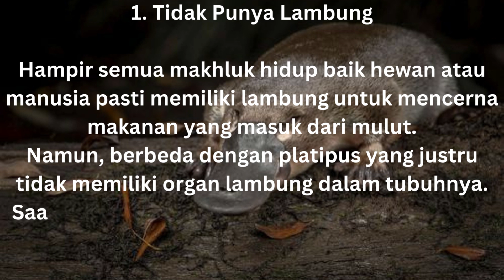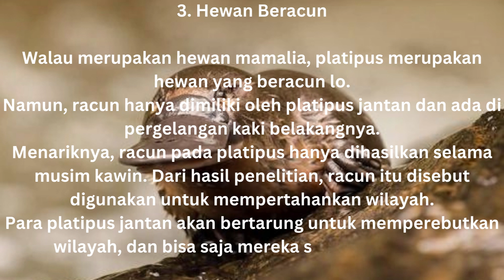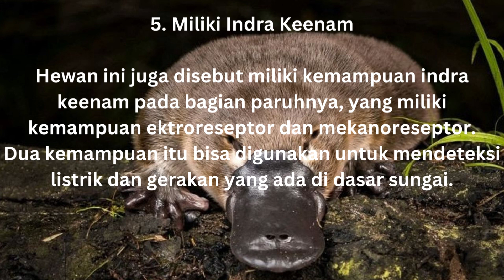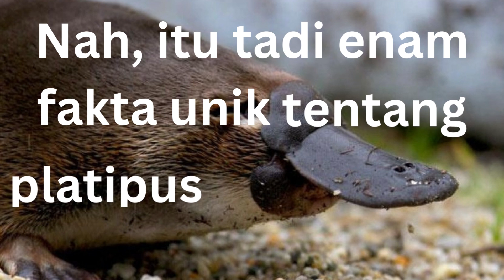Fakta menarik Platipus, hewan mamalia langka yg bertelur & tidak punya lambung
Fakta menarik Platipus, hewan mamalia langka yang bertelur dan tidak punya lambung

Rak /meja tv led tv minimalis + roda susun 3
Ukuran =P 70 x L 30 x T 50 CM ini untuk ukuran sudah terpasang